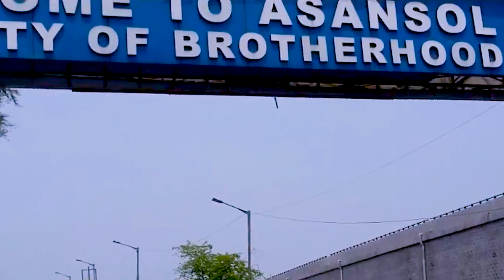का जबरजस्त विजय बधाई गीत | Pawan Bhaiya Ko Jeetana Hai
video | pawansingh का जबरजस्त विजय बधाई गीत | Pawan Bhaiya Ko Jeetana Hai

►Title : Pawan Bhaiya Ko Jeetana Hai
►Singer : Mannu Badshah
►Music : Priyanshu Singh
►Lyrics :
►Video Director :
►Label / Company : Murli Films (Patna)